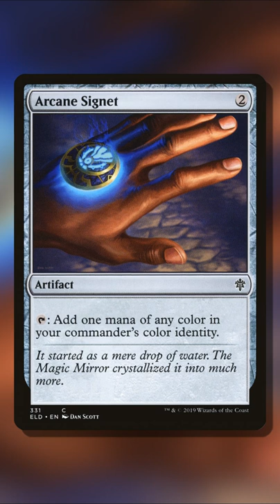The Absolute Dominance of Arcane Signet and 2-mana Ramp in Commander